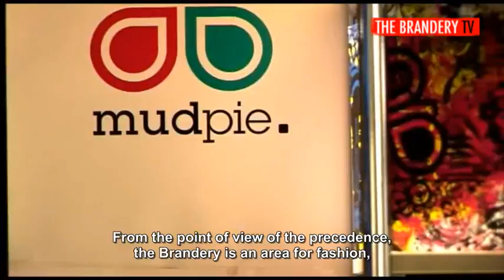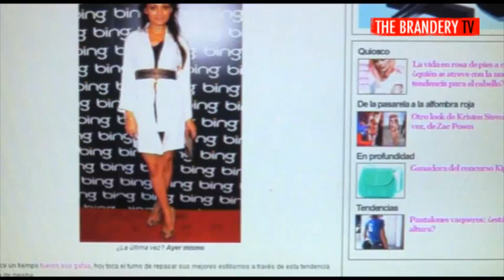Blogger Meeting @ The Brandery Summer Edition 2010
Pere Camprubí, director de The Brandery, nos habla de esta tercera edición del salón: las marcas se duplican y la oferta en cultura y música estará a la altura de la ciudad.
The Laundry acogerá el primer encuentro internacional de bloggers que cuenta con la participación de las e-celebrities más influyentes del mundo de la moda y bloggers expertos, como Yvan Rodic (Face Hunter), Gala González y Ariadna Ferret (Fashionísima)

Pere Campubrí, director del saló, ens parla d'aquesta tercera edició: les marques es dupliquen i la oferta en cultura, música estarà a la altura de la ciutat.
The Laundry acollirà la primera trobada internacional de bloggers que compte amb la participació de les e-celebrities més influents del món de la moda y bloggers experts com Yvan Rodic (Face Hunter), Gala González i Ariadna Ferret (Fashionísima)